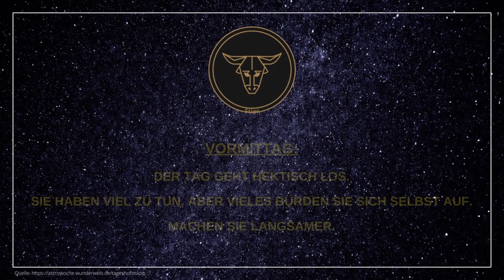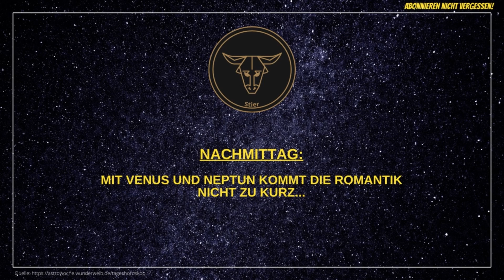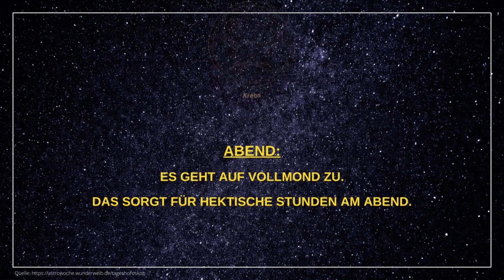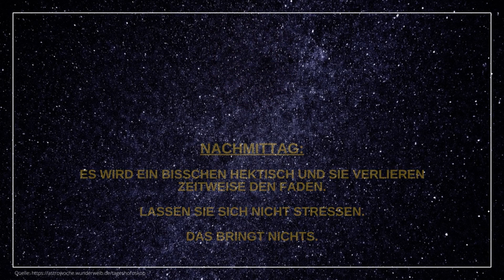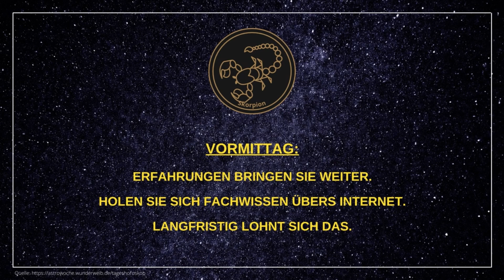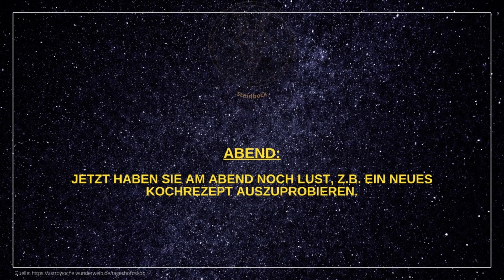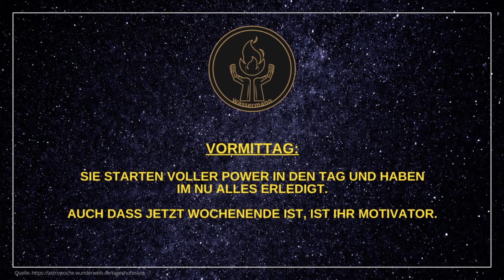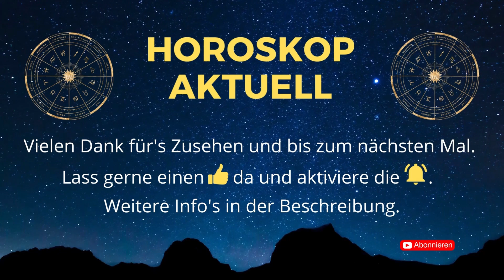Tageshoroskope für Samstag, den 03.06.23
Hier findet ihr die aktuellen Tageshoroskope für alle 12 Sternzeichen (Widder, Stier, Zwillinge, Krebs, Löwe, Jungfrau, Waage, Skorpion, Schütze, Steinbock, Wassermann, Fische) für heute - Samstag, den 03.06.23.

Viel Spaß beim Ansehen und ein erholsames Wochenende wünsche ich euch! 🌟

Der Source Code - Das Geheimnis der "Neo-Meditation"* (🎁 kostenloses Album 🎁)

Vöhringer

🎞️ Kapitelübersicht 🎞️
0:00 Widder
0:46 Stier
1:26 Zwillinge
2:06 Krebs
2:46 Löwe
3:26 Jungfrau
4:06 Waage
4:46 Skorpion
5:26 Schütze
6:06 Steinbock
6:46 Wassermann
7:26 Fische